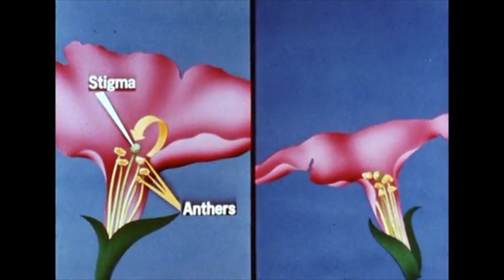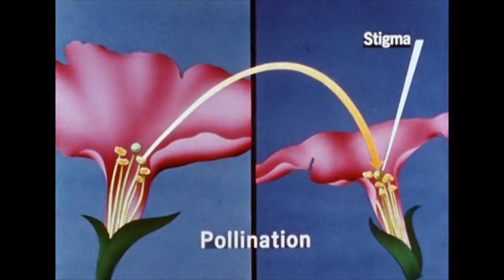A Little Love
Gain Stages version of the 1973 Jimmy London reggae classic on Impact records.

Vocals by Rachael Stokes
Drums by Sean Catanese
Music, Production, Video by Eric Super.Tiger.61